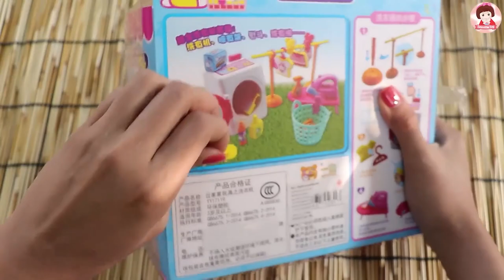แกะรีวิวของเล่นเครื่องซักผ้า ตุ๊กตาบาร์บี้ ละครบาร์บี้ บ้านบาร์บี้ Barbie Toys